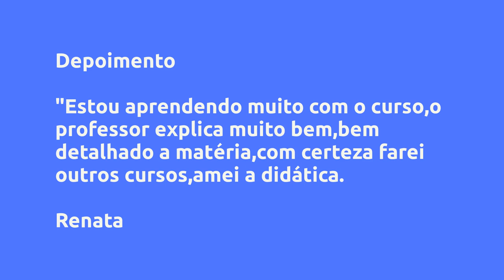(REVIEW) ESTUDAR E MEMORIZAR COM SUCESSO - VALDIR CAMILO DA SILVA, VALE A PENA?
Estudar E Memorizar Com Sucesso - Valdir Camilo da Silva, Vale a Pena?

Um pouco sobre (informações do produtor):
Este é um curso prático, com técnicas de estudo e de memorização baseadas em Neurociência.

Com a aplicação das técnicas ensinadas neste curso, você aumentará grandemente sua capacidade de assimilação, de retenção e de recordação do conteúdo que você quiser aprender.

Vantagens:

-Pagamento Seguro
-Acesso Imediato
-Várias Formas de Pagamento
-100% Online

Conteúdo:
Introdução
Introdução ao curso

MÓDULO 1 - CUIDE DE SI MESMO EM TODAS AS ÁREAS
3 ATITUDES POSITIVAS
FATORES QUE AFETAM A APRENDIZAGEM

MÓDULO 2 - OS T... Clique no link acima para saber todo o conteúdo